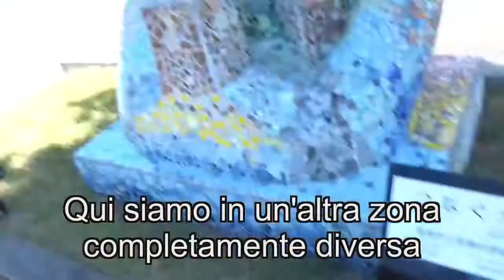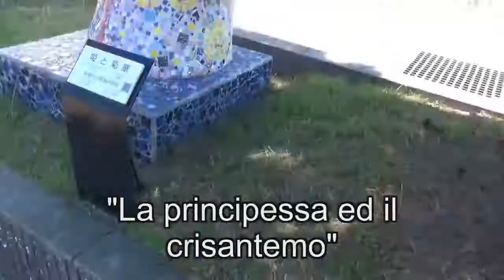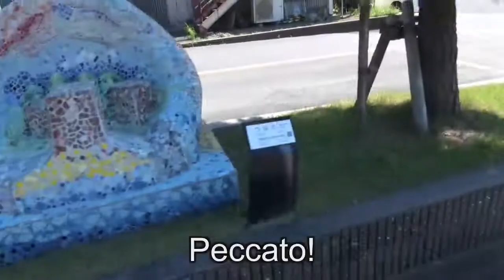Domenica 30 maggio 2021年5月30日日曜日